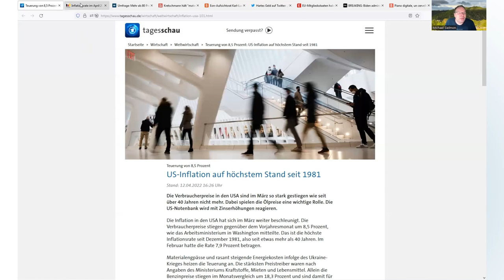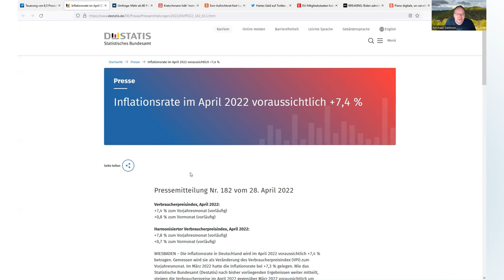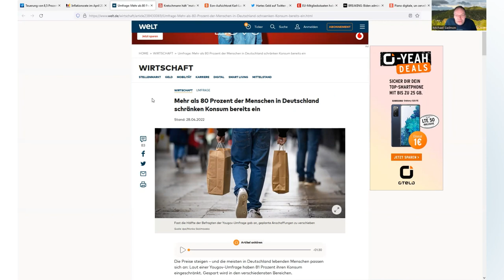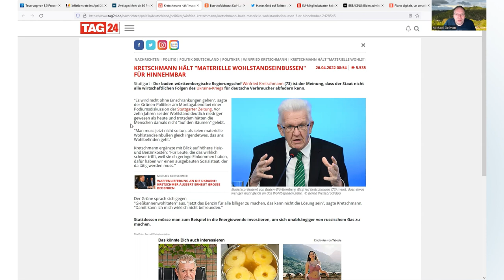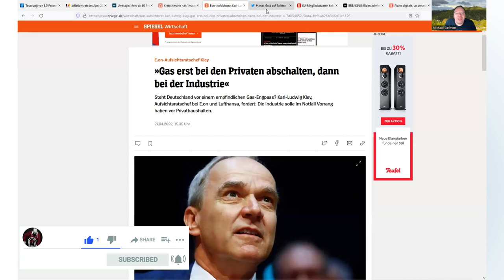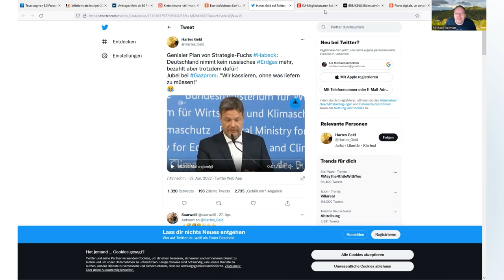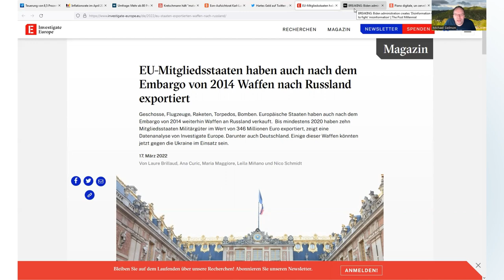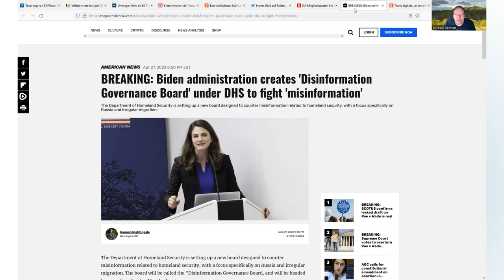DIE MELDUNGEN FORMEN EIN DÜSTERES BILD - Wer sich nicht vorbereitet, wird leiden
Die Entwicklung geht immer mehr in eine Gesellschaft nach chinesischem Vorbild. Die wirtschaftliche Situation verschlechtert sich zusehens und der Euro liegt in den letzten Zügen. Wann kommt die Vermögensabgabe, was wird nach dem Euro kommen?

Falls Du mit Deiner Lebens- oder Rentenversicherung unzufrieden bist und das Geld lieber anders anlegen möchtest

Beiträge aus dem Video:
Hinweis: Ich bin kein Finanzberater, ich bin Mediengestalter und Blogger. Alle Informationen sind meine Meinungsäußerung.